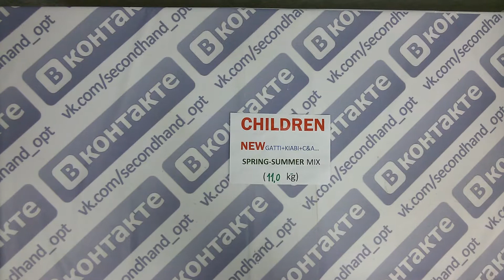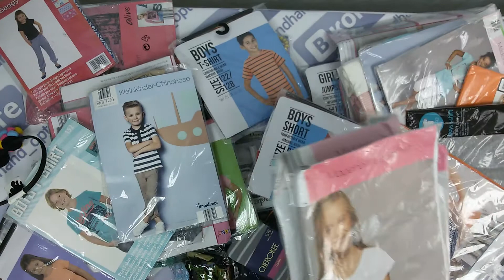Children new spring-summer mix-дет. сток весна-лето 0-12 лет 11кг 24€/кг 100шт